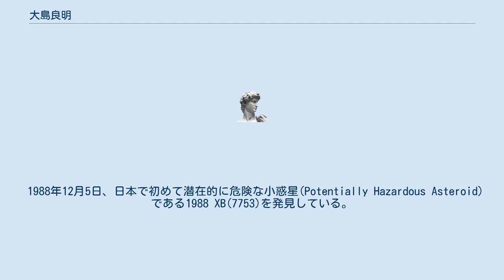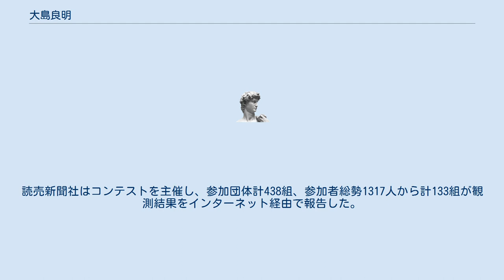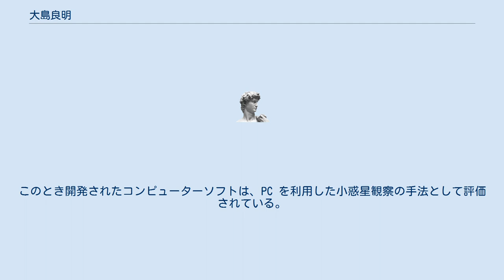大島良明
大島 良明（おおしま よしあき、1952年11月23日 - ）は、新潟県出身の天文家である。
 1985年から1990年にかけて財団法人国際文化交友会天文部の月光天文台（静岡県田方郡函南町）に在籍した。
 1986年に完成した月光天文台第二観測所に設置された50cm反射望遠鏡により小惑星観測を開始した。
 2000年に美星スペースガードセンター(岡山県井原市)において発足した地球近傍小惑星の発見・追跡プロジェクトBATTeRS立ち上げ当初の参加メンバーである。
 小惑星番号3843番のOISCAを始め、静岡県函南町の月光天文台において、1987年以降、多数の小惑星を発見した。
 1988年12月5日、日本で初めて潜在的に危険な小惑星(Potentially Hazardous Asteroid)である1988 XB(7753)を発見している。
 鈴木憲蔵と浦田武が1990年11月14日に発見した5592番の小惑星大島は彼の名前にちなむ。
 日本スペースガード協会が天文教育を目的にかつて進めた「スペースガード探偵団　－ホシは小惑星だ！－」(国際小惑星監視プロジェクト) に参加、専門誌に連名でプロジェクト概要を紹介。
このプロジェクトでは日本スペースガード協会が開発した画像比較プログラムを使用、小学から高校生まで小惑星の発見と衝突の観測、太陽系の天文学習を促した。
このプロジェクトは協会の活動拠点のひとつ美星スペースガードセンターで小惑星の画像を撮影して希望者に配布。
また、大西洋カナリア諸島から光学望遠鏡で撮影した画像がインターネットを介して同時刻に配信され、日本で撮影した画像と比較して小惑星を探すという手法がとられ、コンテスト形式で日本の小学生から高校生から参加を募集している。
 この国際小惑星監視プロジェクトは日本スペースガード協会が読売新聞社とイギリスの政府機関ブリティッシュ・カウンシルの後援を受け、協会が後者のイギリスの天文教育事業の加盟団体であることから「International Schools' Observatory (ISO) 」（国際学校天文台計画）と提携して進めている。
読売新聞社はコンテストを主催し、参加団体計438組、参加者総勢1317人から計133組が観測結果をインターネット経由で報告した。
大西洋で夜空を観測する望遠鏡は英国リバプール・ジョン・ムーア大学のスタッフが操作、日本では時差により昼間であることから、その画像をインターネット経由で受信して授業中に見せ、小惑星の観測に動機と楽しみを広げたものである。
このとき開発されたコンピューターソフトは、PC を利用した小惑星観察の手法として評価されている。